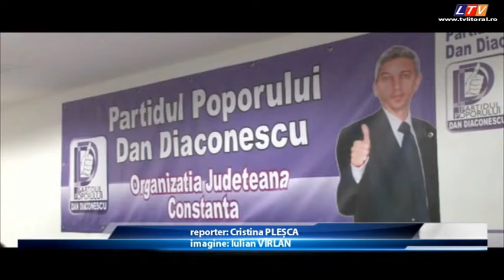PPDD şi-a anunţat astăzi candidatul la Primăria Constanţei - Litoral TV